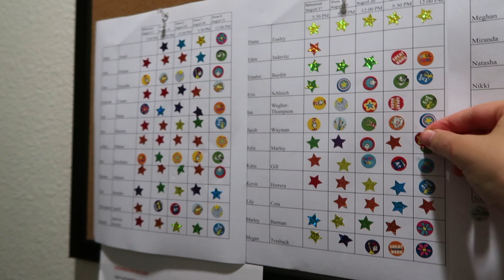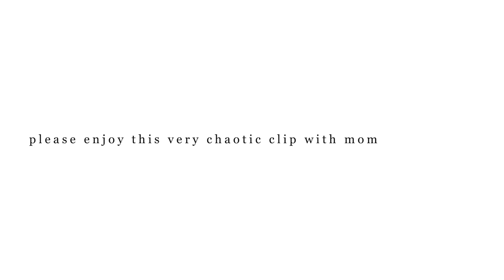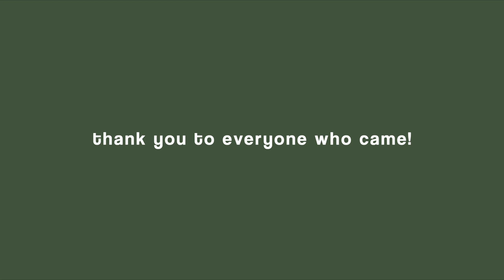VLOG | Closing Performance of Shrek + Cast Party!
☆ Come with me to the closing performance of Shrek! ☆